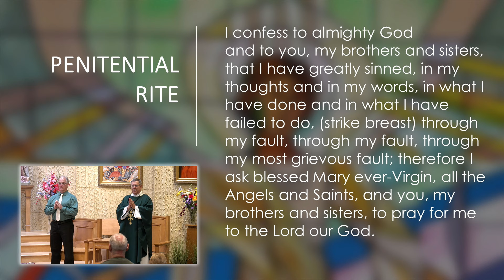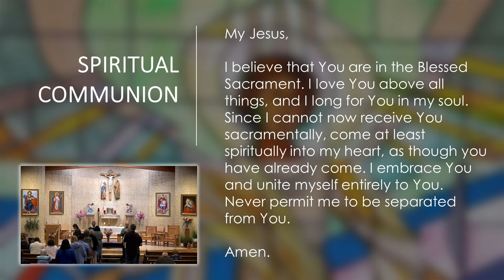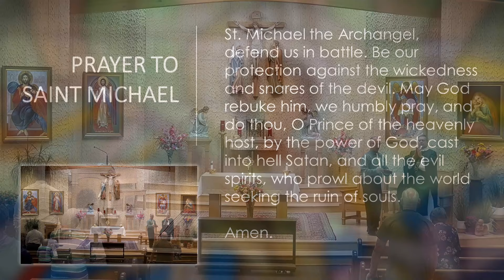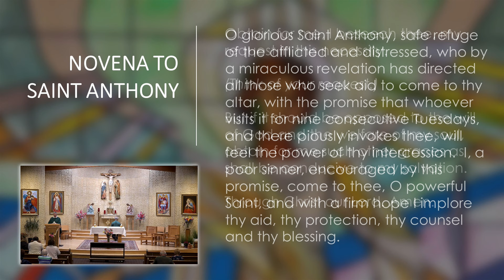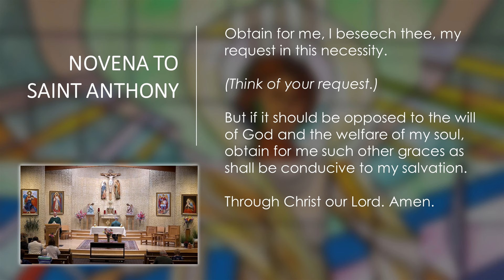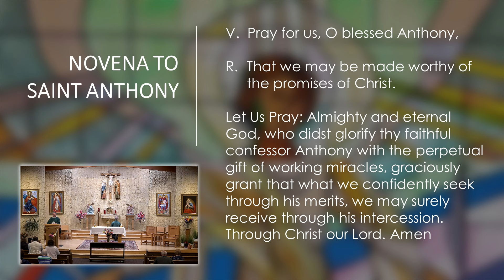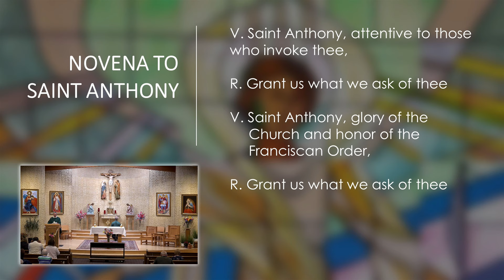Daily Catholic Mass - August 13, 2024